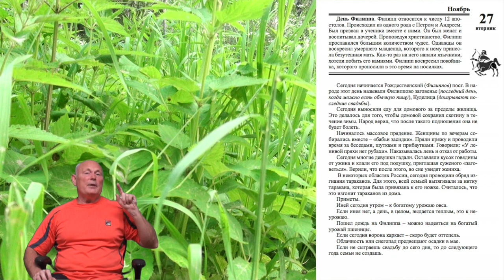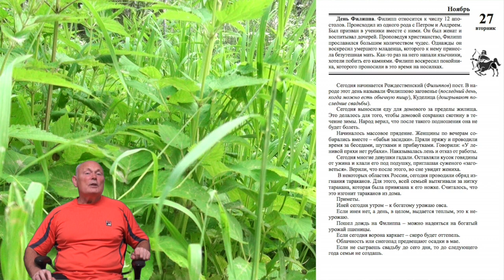21 лунные сутки - рекомендации.